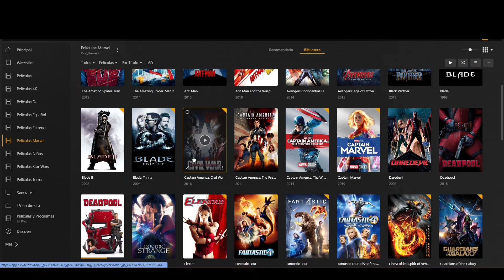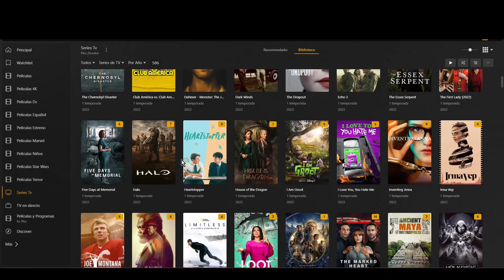Contenido PLEX Marzo 2023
PLEX Peliculas, Series HD -FHD- 4K (ESTRENOS) | Netflix | Amazon | HboMax | DisneyPlus